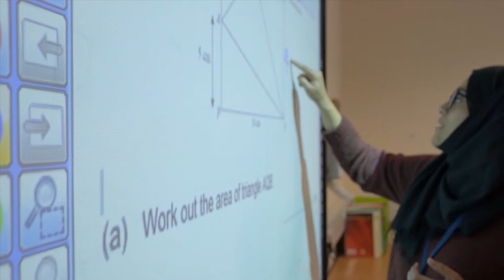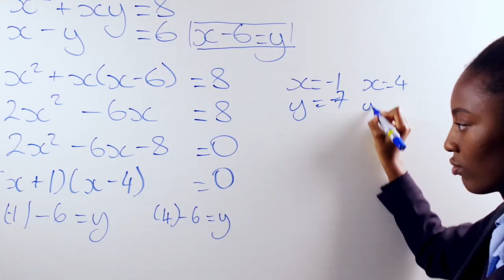LVS Ascot Junior House Music